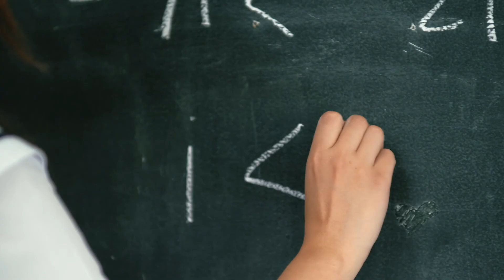Prenup Preview / Cai and Ranz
𝐇𝐚𝐛𝐚𝐧𝐠 𝐁𝐮𝐡𝐚𝐲

a story of 13 years in the making. here's a throwback of how CaiCai and Ranz started out.

Photographer / Ed Millard Photography
Coordination / Yani M. Weddings & Events
HMUA / Frank Tongco